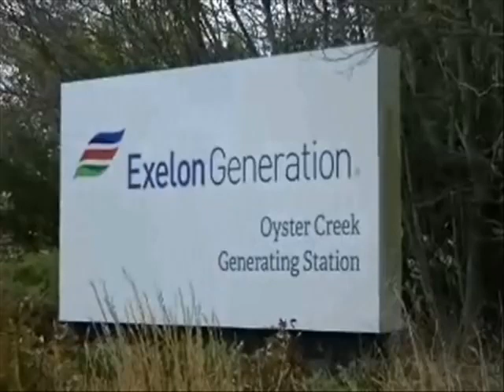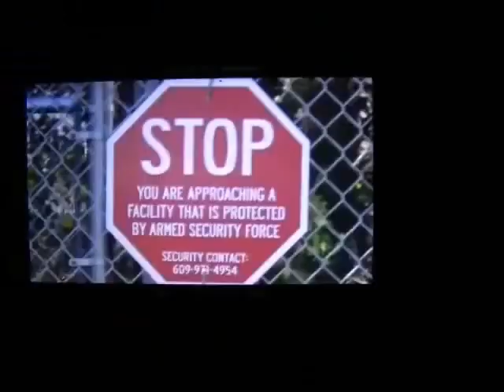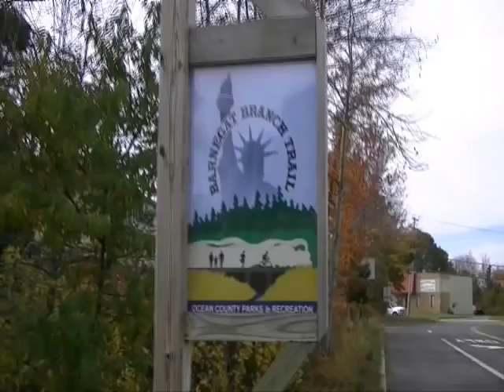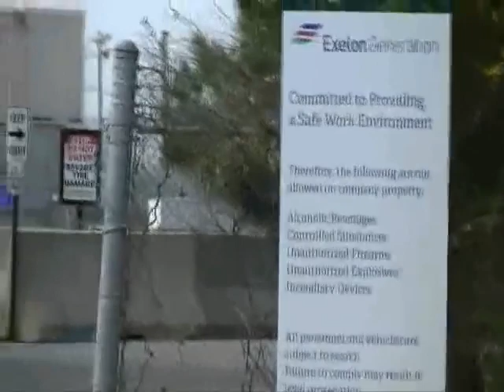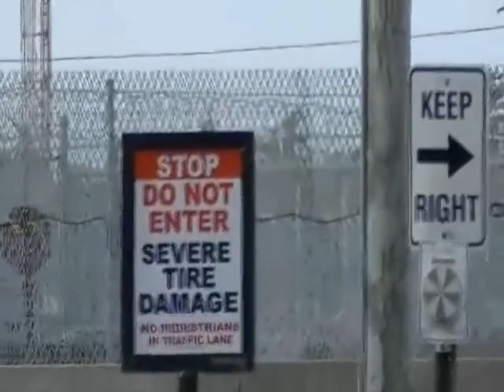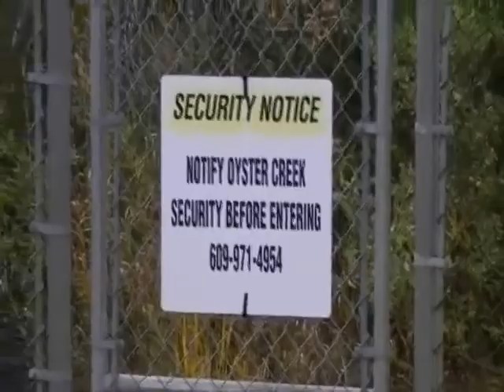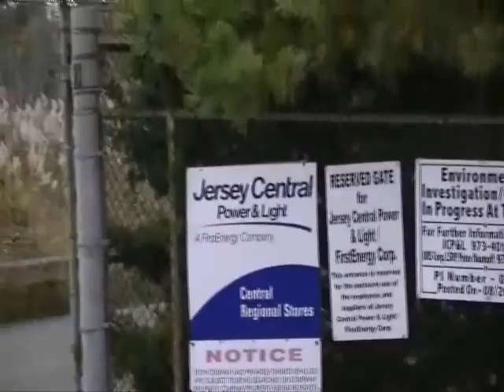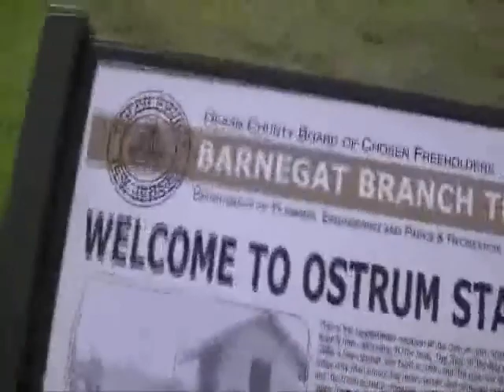Gunnison Undercover's video Follow Up Audit Oyster Creek Nuclear Plant with FilmingIsLegalMoron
Gunnison Undercover has been kind enough to take me under his wing, and we have done 2 audits together. Gunnison has been doing this for awhile, and I have learned a great deal from him already.
I am editing challenged, and have a lot of footage from the 2 times I have been out with Gunnison.

This is a follow up audit to an audit done by Police State NJ. Link to his video here: